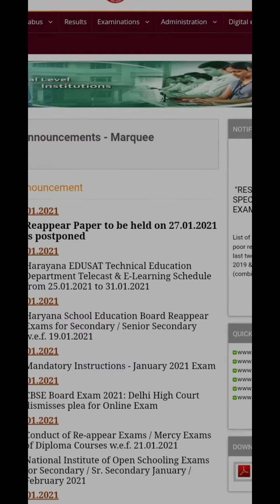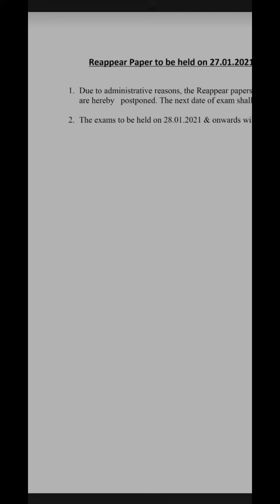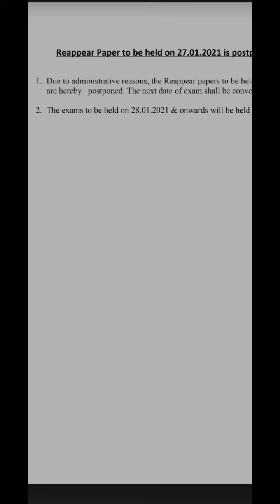Hsbte exam update. exam chancel 27 Jan.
Dear students & frnds.
*-ise type ka or v video chiye to comment karo then I will uploaded u.
Technical or non technical notes area provide by all subjects .
:- Education knorr
Fallow on instagram.
 I'd SAURABh shekhar 5

Tqq for supporting frnds.